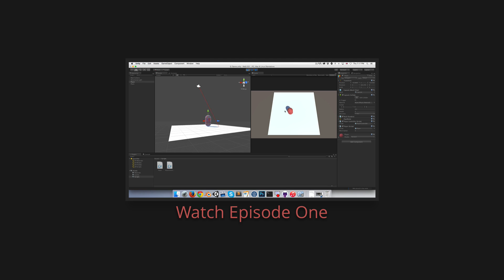Unity Create a Game Series (Introduction)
In this series we will be creating a fun top-down shooter style game using C# in the Unity engine.

The series is quite fast paced, and aimed at an audience that is already comfortable with the basics of Unity and C# programming. I hope you enjoy.